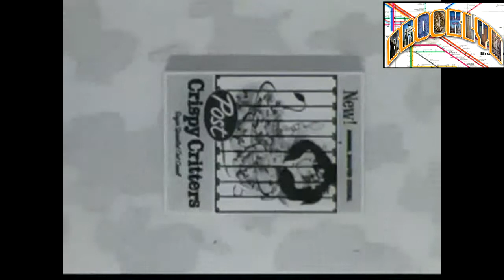post crispy critters cereal1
Growing up Brooklyn
In which neighborhood in Brooklyn did you grow up? Do you yearn for the good old days? This series of neighborhood books is the closest you’ll get to reliving the past—or, if you’re not from Brooklyn, experiencing the fun, the excitement and the tragedies, right from the memories of the kids and the parents who lived there during the fascinating middle of the twentieth century. These books walk you through the various neighborhoods in classic 1950s through 1980s Brooklyn, detailing the iconic things of our time. From the doctors who delivered us to the schools from which we graduated, from the playgrounds and parks in which we played to the street games we made up by ourselves, from all the great toys we had that have since been replaced by sharper technology, our first bikes to our first cars—we remember it all. Take a trip down memory lane with these coffee table books, written in an enjoyable, accessible, social media style. Revisit all the best places we ate; remember all the silly slang and the nonsensical stuff we used to say. As with every passing generation, we cling to the things that defined our youth. However, we who grew up in the fifties through the eighties experienced some of the most timeless pop culture in history, and this extraordinary series will allow you to share that with your children using a language they understand: social media. Remember your youth and pass on your favorite memories to your loved ones, one page at a time. Visit  . Will your neighborhood be next?